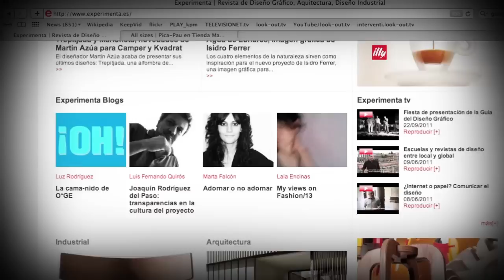Pro2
A design studio in the Chilean market for five years, Pro2 focuses its expertise on the areas of lighting, furniture and accessories, designing and manufacturing its entire catalogue of products based on the notion of offering quality, usability and accessibility to an ever-growing audience of clients.

Chilean Design is a project organized by: Dirac Prochile CNCA , Embajada de Chile en Italia

Interview/editing by: bárbara pino a.